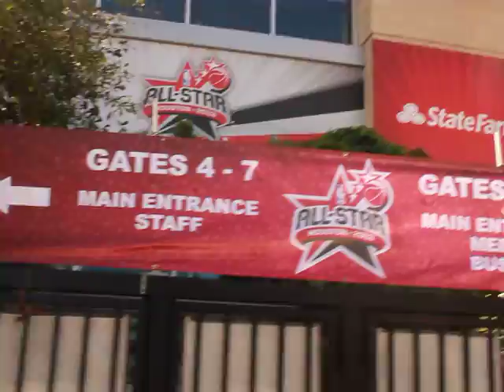all star with babysavage houston 11